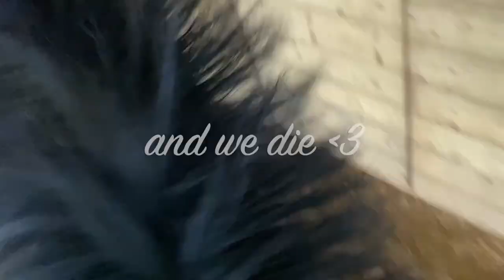at home jump day vlog | july 25, 2020